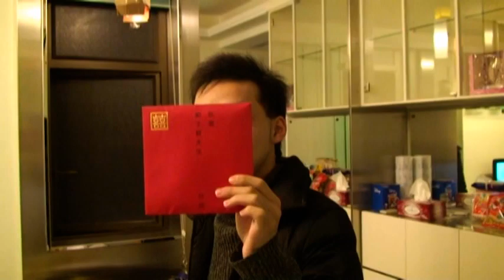Alan Express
6/7 of Alan's Wedding videos